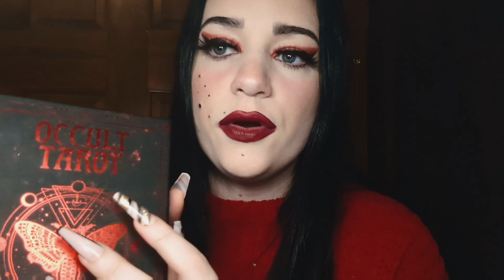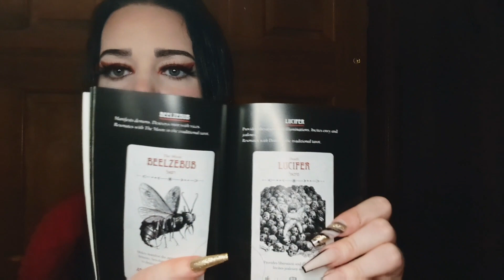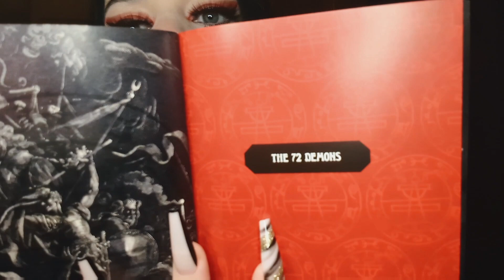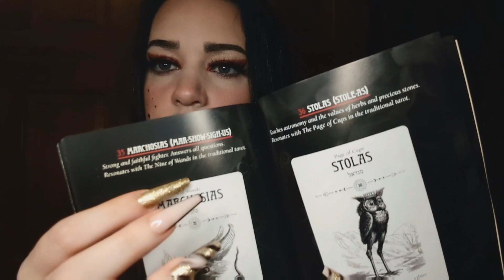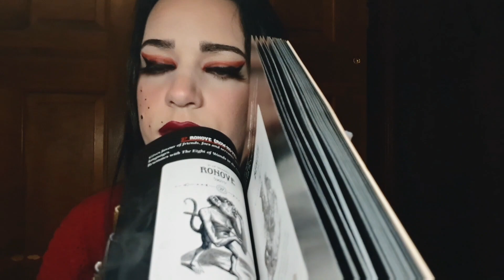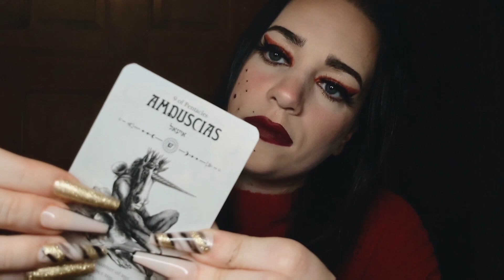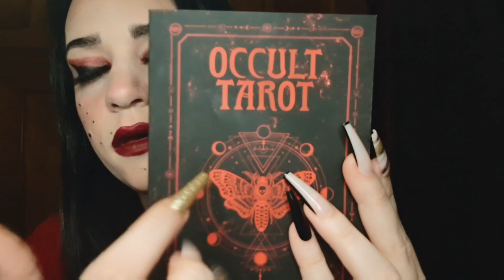Trying ASMR! Showing You My Favorite Holiday Items (tingles, tapping, scratching, whispering) 🎄✨🖤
I have been watching ASMR for awhile now and decided to take a whack at it!
Never thought I'd say this, but I truly hope this makes you fall asleep. If anything I hope it can at least relax you.

Leave a ✨ down below if you would like to see me do more ASMR content in the future 🖤

Looking forward to filming a Holiday store walkthrough video soon!